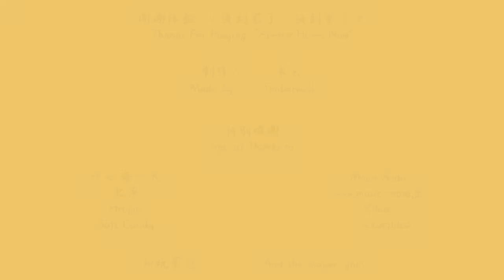jeez stalk much? - Almost Home Now [Random Horror Game]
A PS1 inspired short horror game.
I really enjoyed this game and explored all options that were available.
The game uses tank controls which relies on fixed camera angles.
What stood out was that if you turn to the direction of the stalker they would duck down.